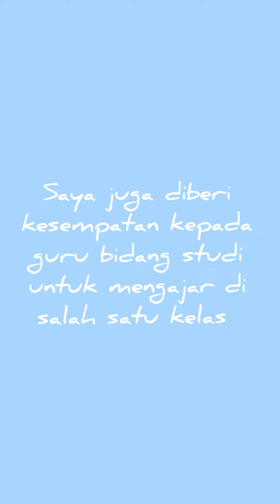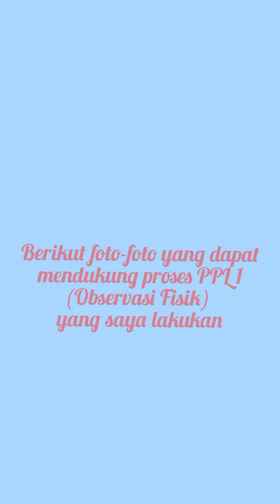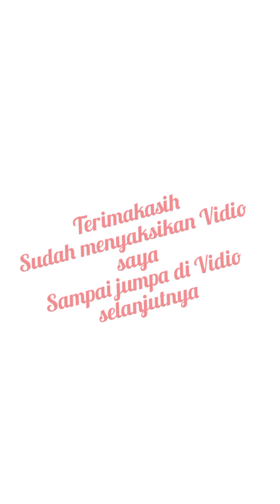PPL1_SA'ADA LIANI_PMM3_SITI MAYSARAH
Saya SA'ADA LIANI (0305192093) ingin menampilkan hasil Vidio saya dalam melakukan PPL1 (Observasi Fisik) di MTS AZ-ZUHRI